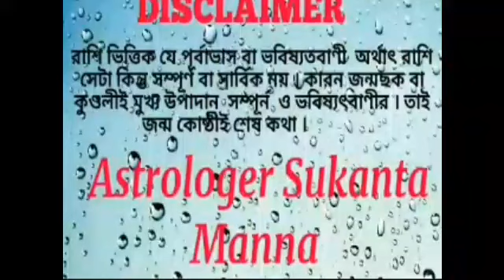মকর রাশিফল মার্চ মাস 2021🔯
মকর রাশি মার্চ মাস 🔯